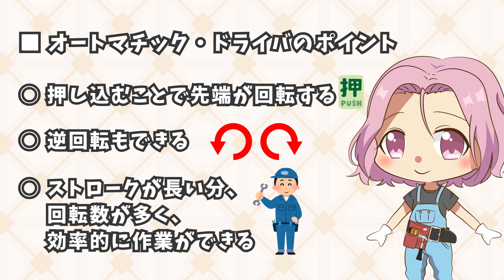「整備士試験対策！オートマチック・ドライバとは？」【ミニメカニックTV】94話